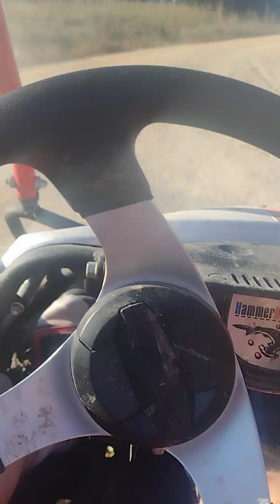Last Ride On The GoCart #3